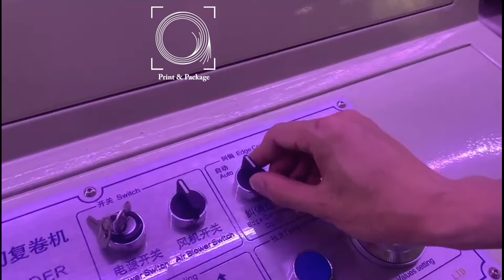Управления датчиком равнения края полотна на бобинорезальной машине JS SR